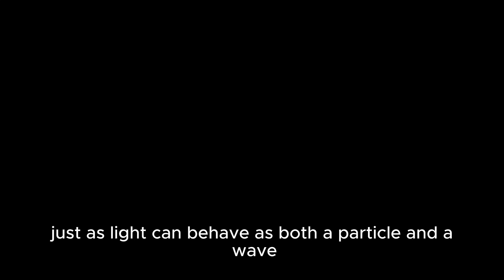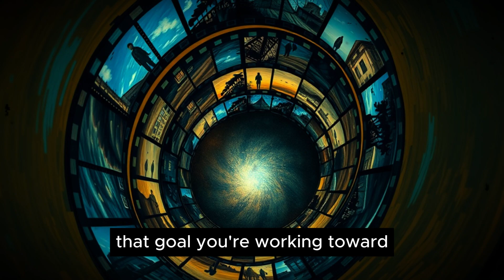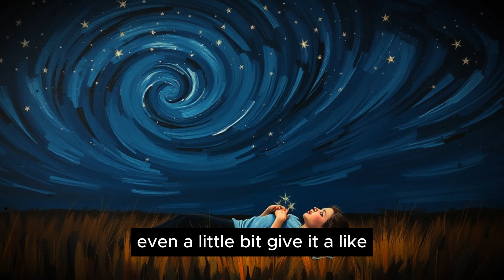Does The Universe Only Exist When We Look At It?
In this reality-shattering exploration, we dive into how the 2022 Nobel Prize in Physics confirmed what mystics have claimed for centuries - the universe isn't "real" until observed. From Einstein's famous moon question to quantum experiments that defy common sense, discover how your mind might be creating reality itself. 🌌

🧠 What This Video Reveals:
- The shocking Nobel Prize experiment that proved Einstein wrong about reality
- Why particles exist in multiple places until someone looks at them (and what this means for your life)
- How the quantum brain theory suggests your thoughts influence the fabric of existence
- Real scientific evidence showing consciousness affects the physical world

🔬 Where Science Meets the Impossible
Journey into a world where physics proves the "impossible" - that your consciousness might be entangled with every particle in existence. Learn about microtubules in your brain that could be quantum computers more powerful than any machine we've built.

🌟 Mind-Bending Revelations:
- Your brain might be processing information from across space and time
- Why "local reality" doesn't exist (and how this changes everything)
- The double-slit experiment that suggests you create reality by observing it
- Evidence that group meditation can affect random number generators

⚡ Why You Need to Watch:
We're living through a revolution in physics that's transforming our understanding of consciousness. This isn't fringe science - it's Nobel Prize-winning research showing that reality itself might be an illusion shaped by observation.

🤯 The Quantum Question:
If particles don't exist in definite states until observed, what role does your consciousness play in creating reality? What if every thought you have is literally reshaping the universe at a quantum level?

📚 Dive Deeper:
- 2022 Nobel Prize in Physics documentation
- Research papers on quantum entanglement
- Studies on consciousness and quantum mechanics
- The latest findings on quantum processes in the brain

💭 Share Your Thoughts:
What do you think about consciousness creating reality? Drop your theories in the comments below!